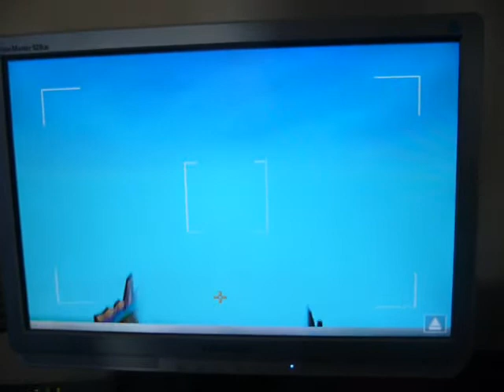theme park world